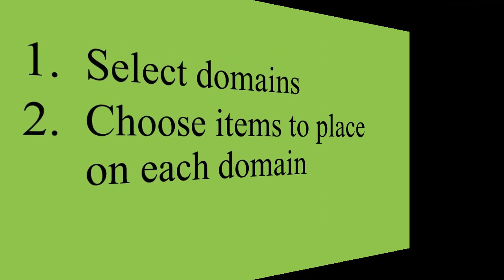Survey Design Tips: Domains & Items – Free Online Course!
Link to ***FREE*** course, “Understanding Research Forms, Surveys, and Instruments::
This course teaches the basics of developing research forms for data collection. It covers designing and administering online forms, as well as conducting a manual data collection process.
This course covers the following topics:
• Definitions of the following terms: Form, survey, questionnaire, instrument, domain, item, subscale, validation rules, and many more.
• Processes used when collecting research data using forms, both paper and online
• An introduction to each of the six courses in the course series, with an explanation of what we will cover in each course, and
• An introduction to the research scenario that we will be using to tie together all of the research form activities we will be doing throughout all six courses.
Course audience
• Graduate students collecting data for their theses or dissertations
• Academic researchers and data scientists who want to improve their data measurement and research data collection skills
• Qualitative researchers who want to learn how to collect quantitative data
• Anyone who wants to improve their data science and data collection skills.
Most of the downloadable resources shown in Course 1 are available when the learner takes Courses 2 through 6. Course 1 just provides a preview of these resources.
Follow Monika Wahi, your course instructor, on LinkedIn for updates and more educational materials in data science
Read Monika’s book, “Mastering SAS Programming for Data Warehousing”
…or her book, “Analyzing Health Data in R for SAS Users”